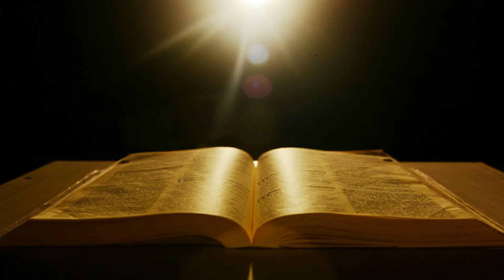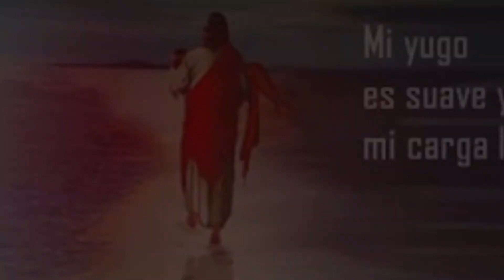Evangelio de Hoy | Padre Carlos Alberto Arias Arias | 16 de Julio 2020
En aquel tiempo, Jesús dijo: “Vengan a mí, todos los que están fatigados y agobiados por la carga, y yo les daré alivio. Tomen mi yugo sobre ustedes y aprendan de mí, que soy manso y humilde de corazón, y encontrarán descanso, porque mi yugo es suave y mi carga, ligera”.